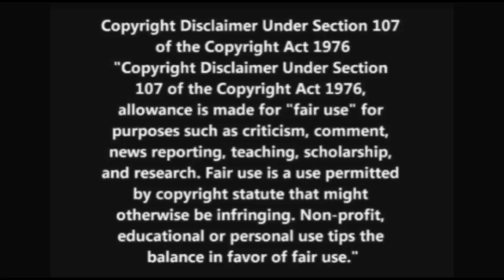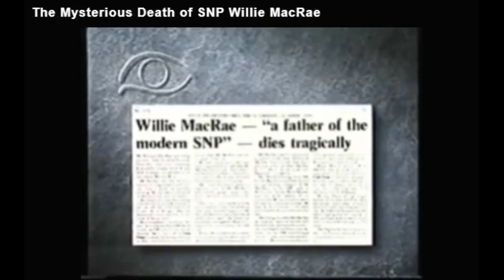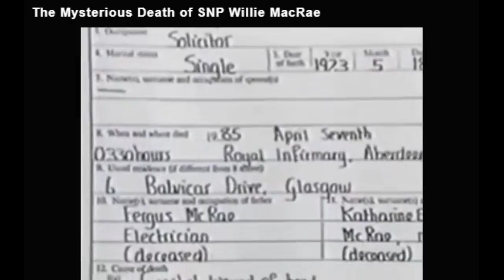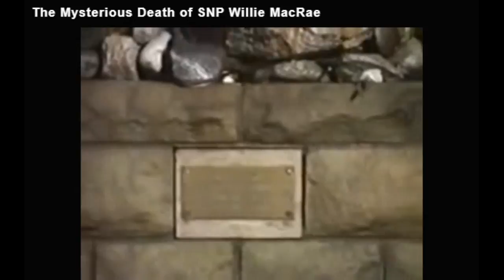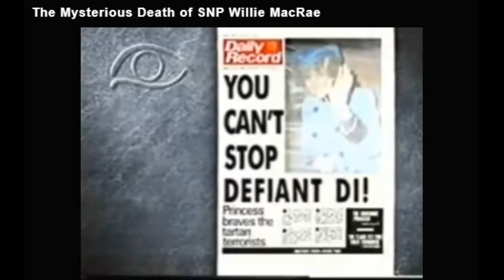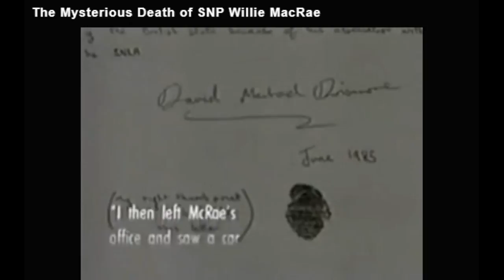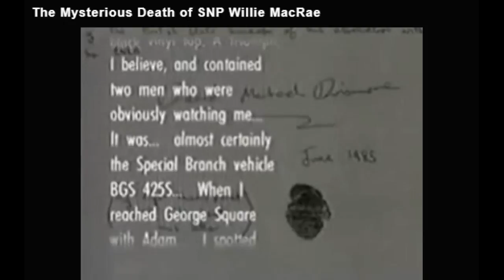Part 2 The Curious Tale Of The Death Of Willie McRae